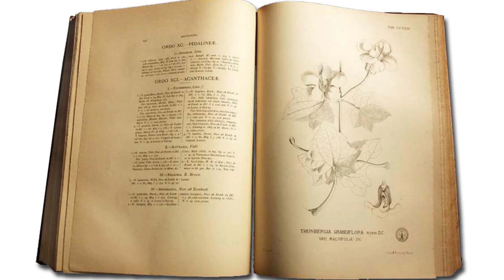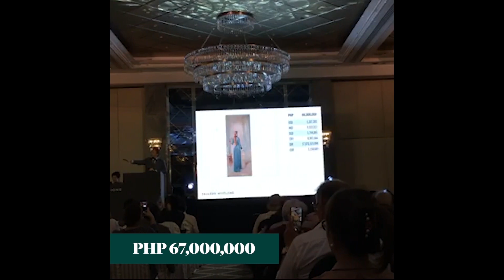Ang mga Drawing ni FELIX RESSURECCION HIDALGO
Ang mga drawing ng isa sa icon ng Philippine Art noong 19th century.